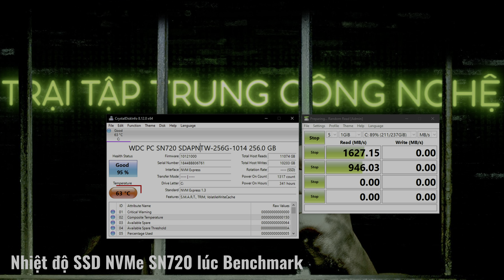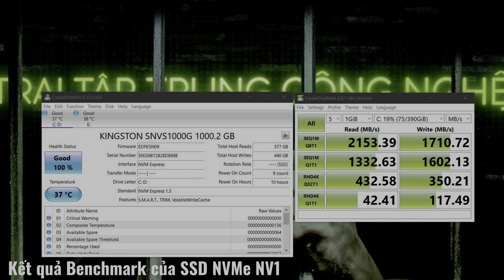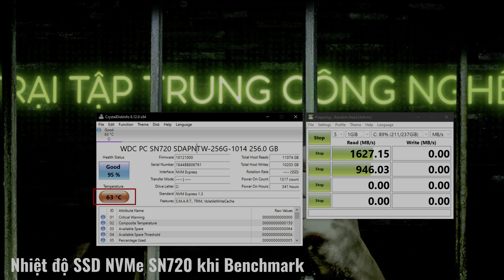[HDR] Tự tay "ĐỘ" Laptop Gaming CŨ - "NGON" hơn máy MỚI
► Nếu có bất kỳ thắc mắc AE cứ đặt câu hỏi vào group facebook "Trại Tập Trung Công Nghệ" nhé! Vì MỘT cộng đồng đầy đam mê và 100% miễn phí nhé AE!

Thanks Kingston đã tặng chiếc SSD NVME NV1 cho tiết mục "tự sướng" này!
Thanks Huy Dubai và Ân La đã thực hiện video này!

► Phân mục nội dung:
00:00 - Triton 500 "xài kỹ" sau 2 năm tã như thế nào?!?
00:15 - Lý do nâng cấp SSD và vệ sinh thay keo tản nhiệt Laptop
03:14 - Acer Predator Triton 500 disassembly - tháo máy và tân trang
06:30 - Thay SSD và tra keo tản nhiệt mới cho Laptop
09:28 - Hiệu năng cải thiện khi nâng cấp ssd và vệ sinh thay keo tản nhiệt laptop